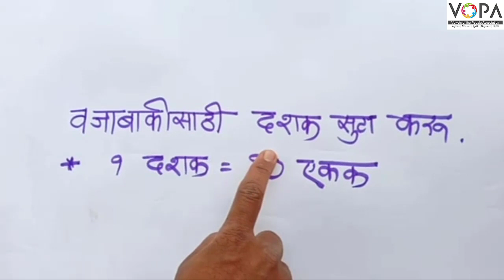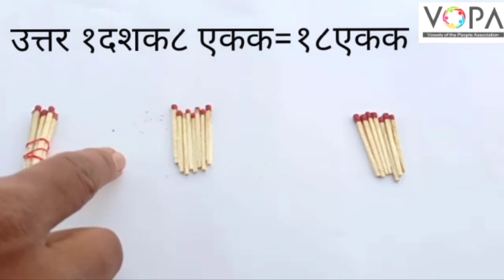1st | Maths | वजाबाकी साठी दशक सुटा करू | V1 | VSchool